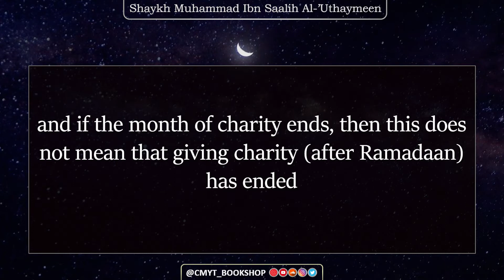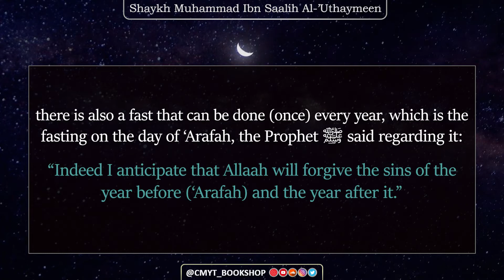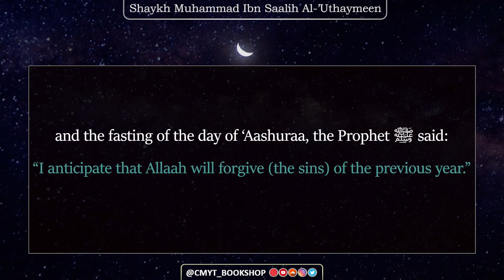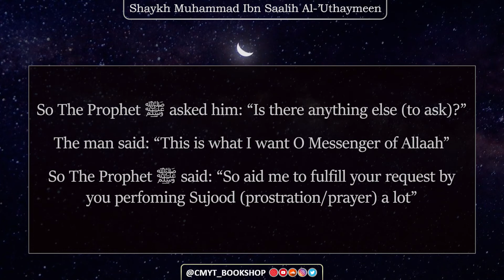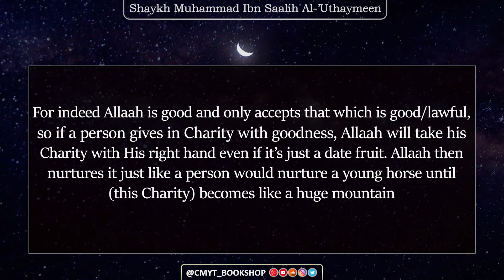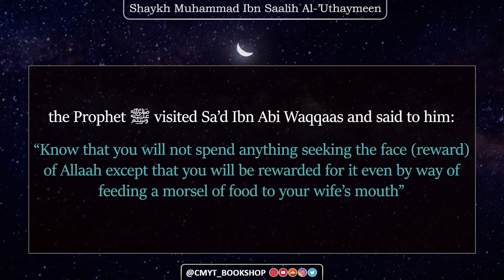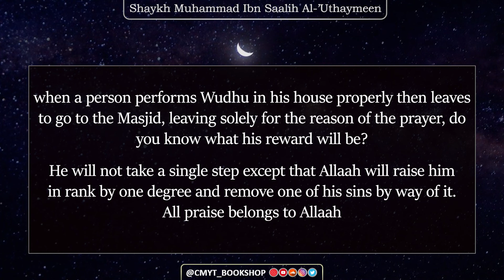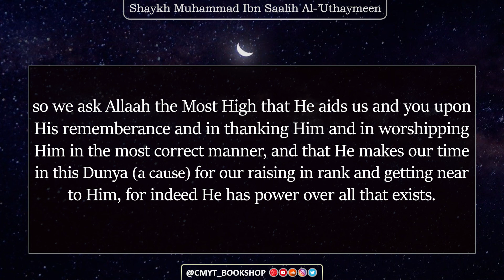Must Watch now that Ramadaan has Ended! | Shaykh Ibn 'Uthaymeen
Cmyt_Bookshop

Cricklewood Muslim Youth Trust needs your help to keep running. We have high overheads including rent, rates, utilities & maintenance. Please help the Mosque in the following ways: 1.

2. Natwest Bank Account Name: CMYT Account Number: 32586736 Account Sort Code: 60-06-25

3. Drop cash into money boxes in the Masjid

4. Use our contactless card reader in the bookshop

Jazaakumullahu Khayr
209 Cricklewood Broadway
Cricklewood,
London
NW2 3HS